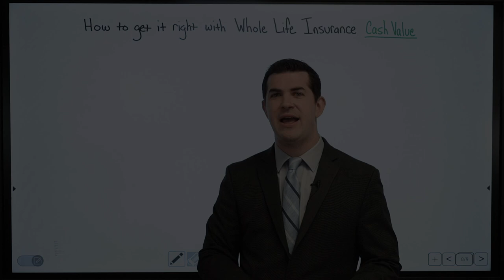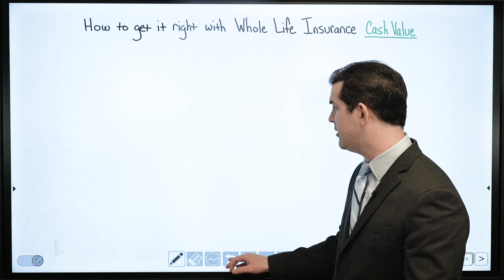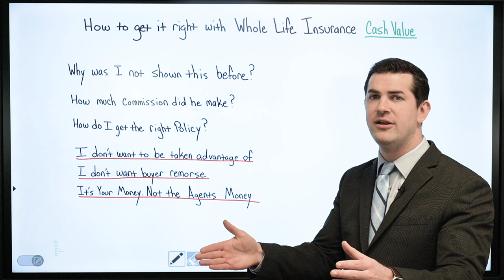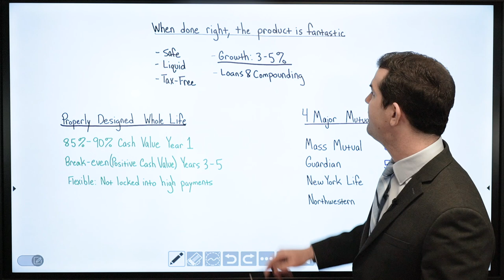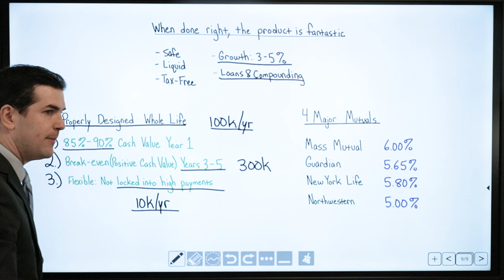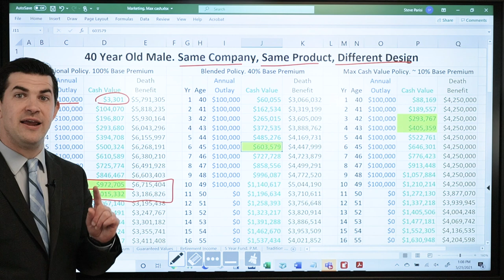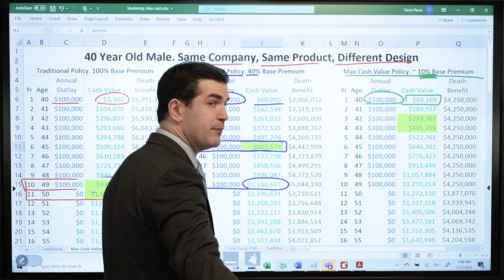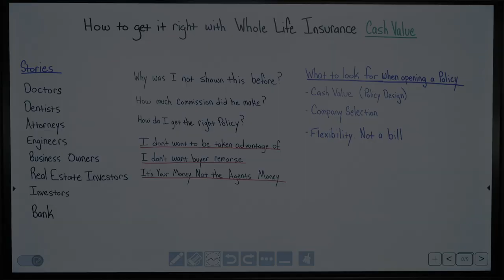How To Get It Right with Whole Life Insurance: Cash Value | IBC Global, Inc